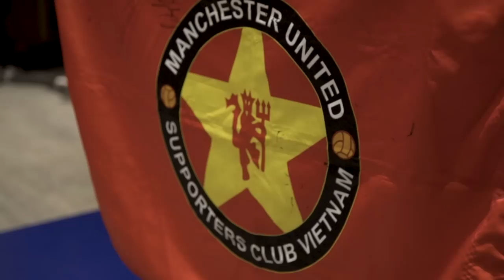Vietnam with Football Legends! Feat. Figo, Drogba, Roberto Carlos & Park Ji-sung | Rio Vlogs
I went out to Vietnam with Tiger Beer to do some signings, press conferences and to meet up with some footballing legends to play a game of cage football. We met up with Luis Figo, Didier Drogba, Roberto Carlos and Park Ji-sung and played a five-a-side game against the local Vietnamese players.